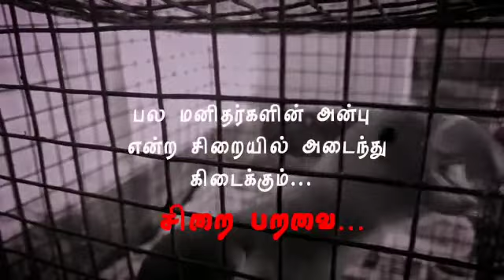"சிறை பறவை" - 49 Second Short film | Sathya & Tamilnadu Now festival short film | Srilan Baba Ji